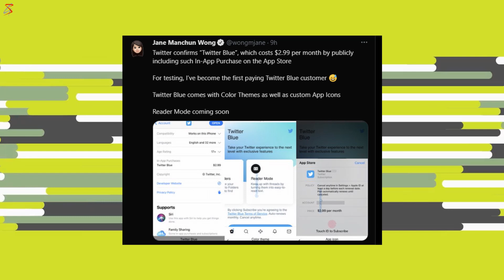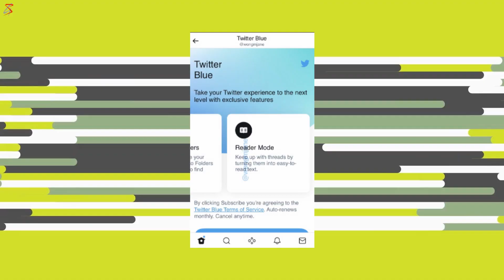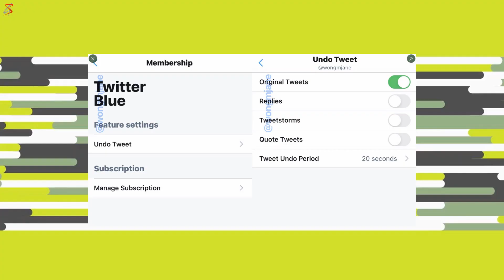Twitter Blue Top 5 Features! ( HINDI )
In this video I am telling you about the new subscription service of Twitter which is termed as Twitter Blue. Ummid hai ye video apko pasand ayegi.

Smartphone - OnePlus Nord
Camera - Canon 200D
Mic- Maono AU-A04
Ring Light - Digitek 18 Inch
Laptop - Asus Zenbook Duo

    L-I-K-E
    S-H-A-R-E
    S-U-B-S-C-R-I-B-E
   About- Geekyshubh is a channel where you get Technology related videos in Hindi, New Video is posted Everyday.